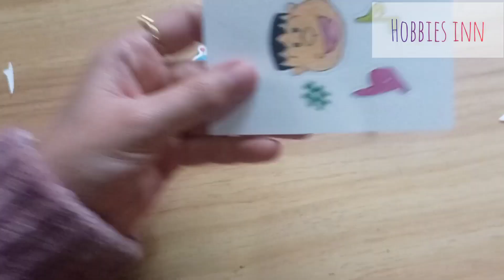Super Easy stickers|journal stickers|Super cute art|easy cartoon drawing|How to draw cartoons